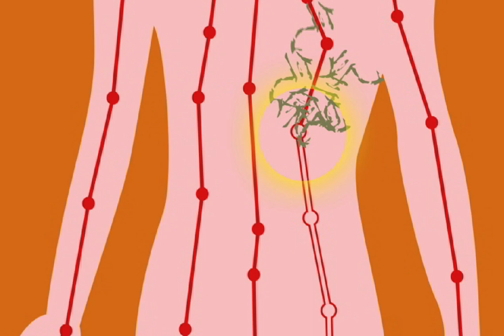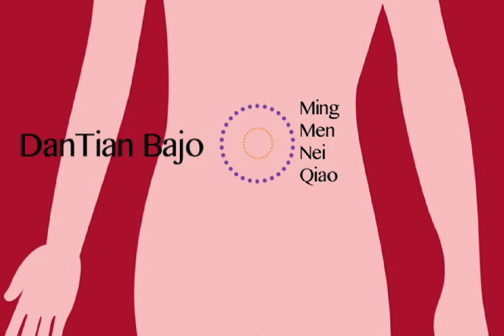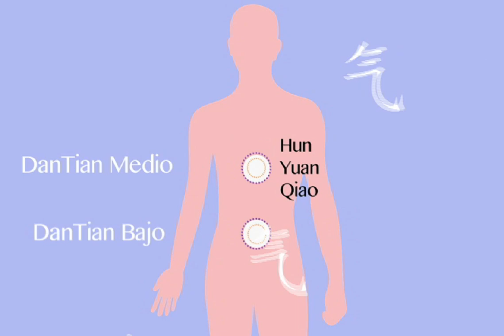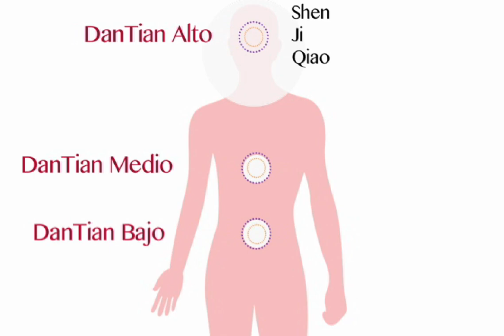ZhiNengQiGong - Los DanTian - Vuelo de Grulla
Que son los DanTian?

Escuela de ZhiNengQiGong